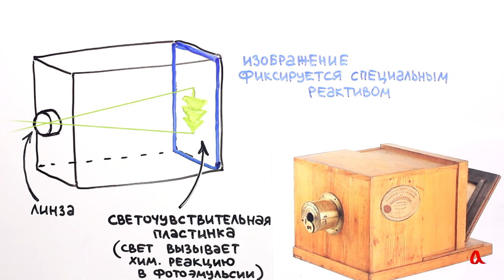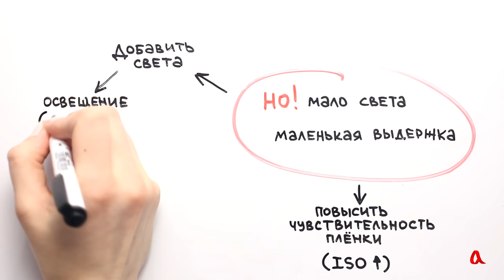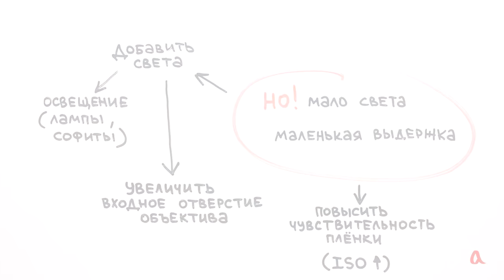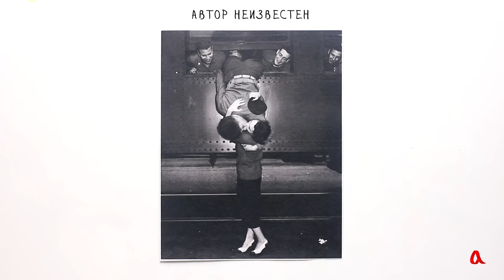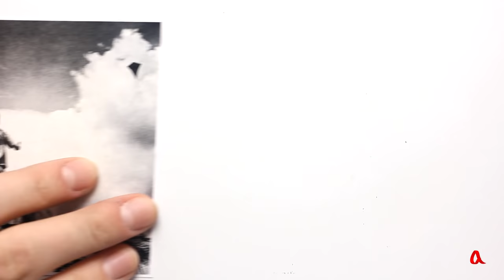Фотоаппарат как оптический прибор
Простейший  фотоаппарат — это коробка с линзой в передней стенке. Линза создаёт изображение предмета на задней стенке.